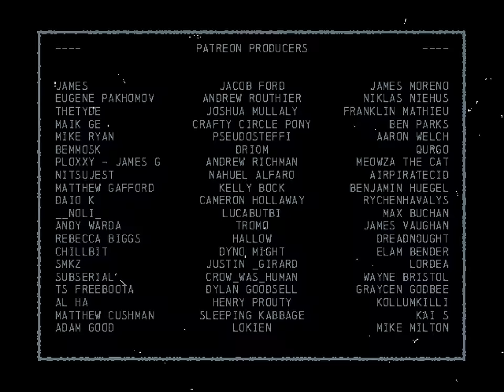Safety Off | SAFE MODE: 06 | Featuring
Music Tracks in Order ~
1. 00:20 The Snooze Button (2nd half)
2. 05:10 Watching, Listening
3. 07:18 Garbage Plate
4. 09:24 Safety Off (feat. Monomorte)